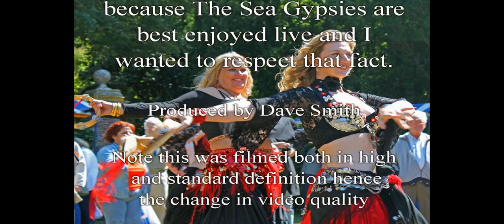The Sea Gypsies Eastbourne belly dancers 2010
A highlights video from the fabulous Sea Gypsies performance at Charleston Manor, Litlington, Eastbourne on 7th August 2010. This was The Friends Of The Devonshire Park Theatre Summer Garden Party.

More highlights from this show and stills from the Sea Gypsies can be found